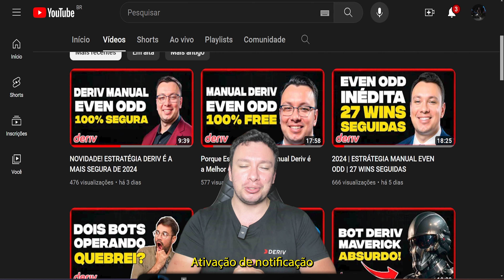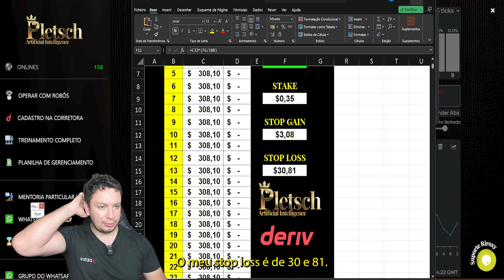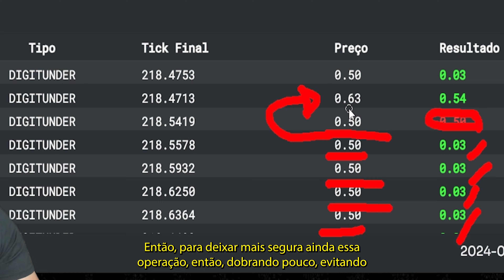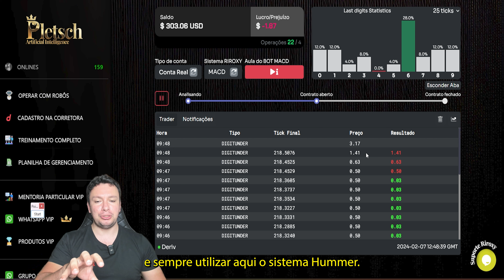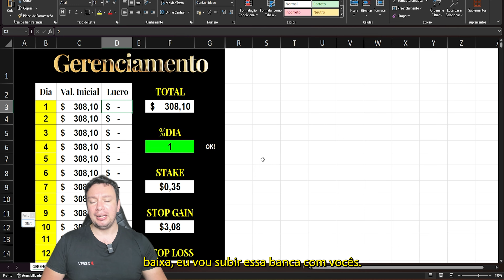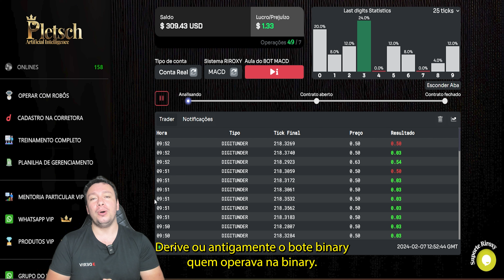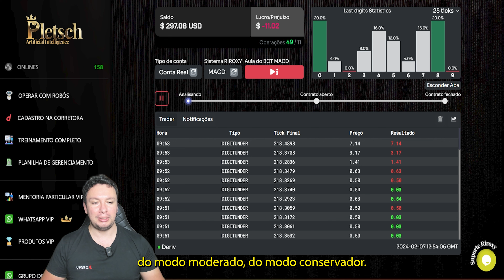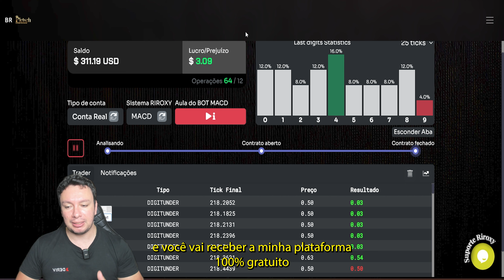✅ DIA 01 | DERIV BOT MACD | 1% DIA COM SEGURANÇA